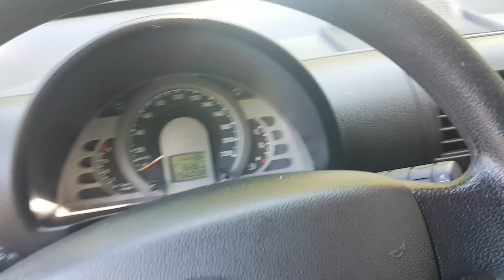Mașini din România #1 (București) - Rolls-Royce, Bentley, Lamborghini + clasice (car spotting)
English below

O plimbare prin București pentru a găsi mașini interesante. M-au interesat în mod special mașini pe care le găsești mai rar la noi în țară chiar dacă sunt vechi și chiar mașini abandonate, dar în același timp puteți găsi și o serie de mașini de lux pe care le-am zărit prin oraș. Nu am filmat mașini precum Porsche Macan, Porsche Cayenne, BMW X5, X6, Mercedes GLE Coupe, S-Class și așa mai departe pentru că le vezi des în București și deja sunt banale.

A walk through Bucharest to find interesting cars. I was especially interested in cars that are rare in our country even if they are old or even abandoned, but in the same time you can also find some luxury cars that I saw during my walk. I did not film cars like Porsche Macan, Porsche Cayenne, BMW X5, X6, Mercedes GLE Coupe, S-Class and so on because you can frequently see them in Bucharest and they are already common cars in this city.